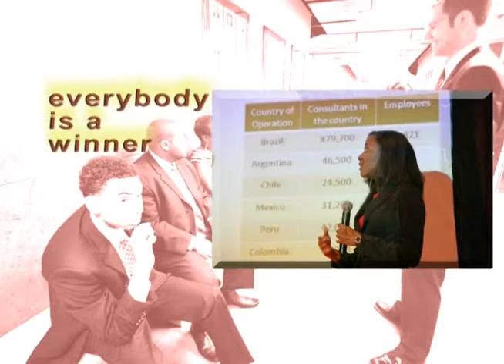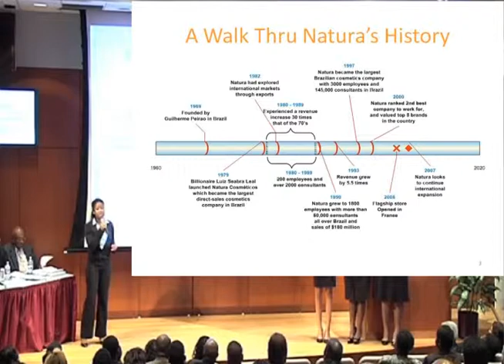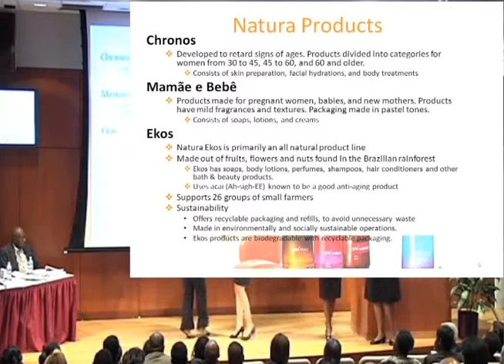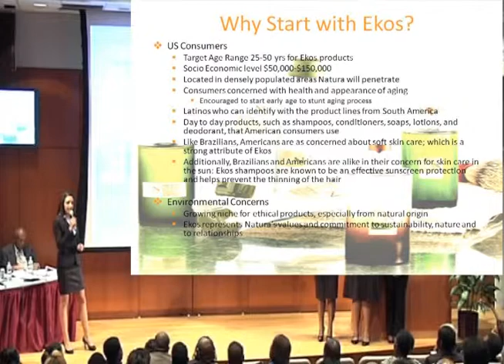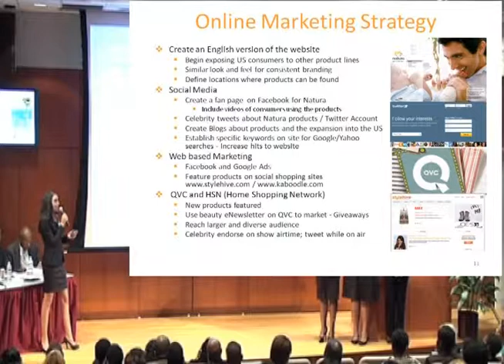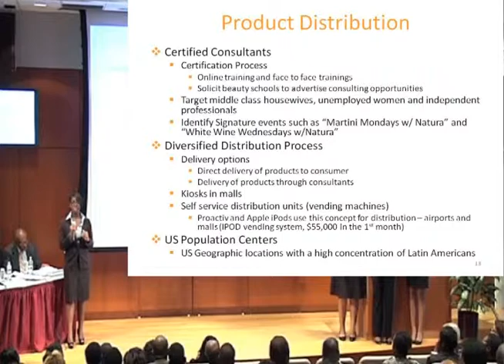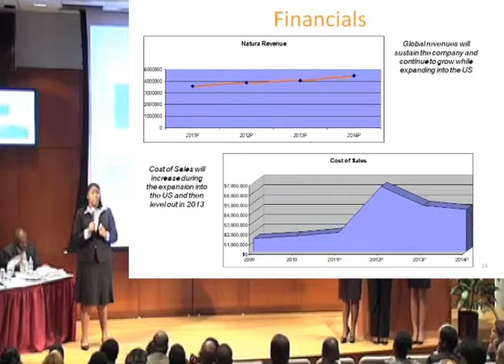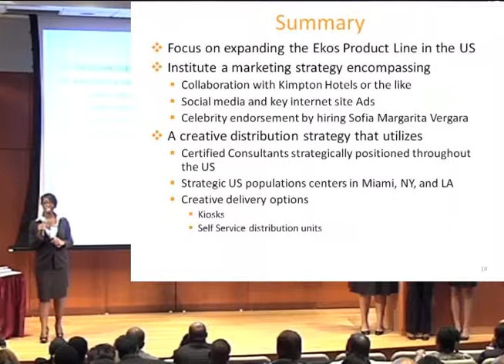National Black MBA Association Leaders of Tomorrow Westchester Event